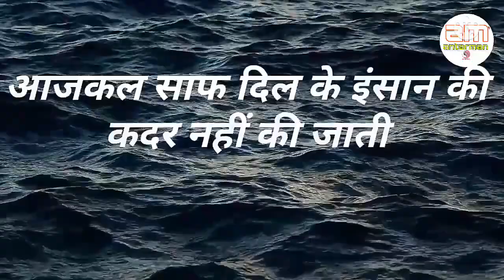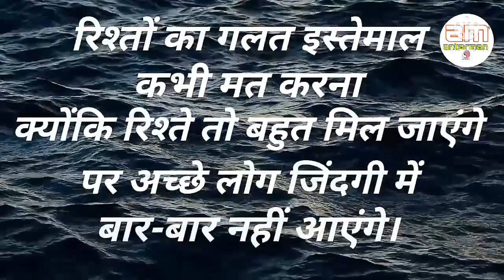Powerful motivational speech hindi video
This channel is about motivational speech and energetic quotes to motivate you to work hard in life and face all the challenges.                                                                                                                                                                                                         Student will also get study tips and inspiration in my videos.                                                                                                           Change your life with best motivation and fill your life with positivity.                                                                                                         Thankyou💐💐💐💐💐💐💐